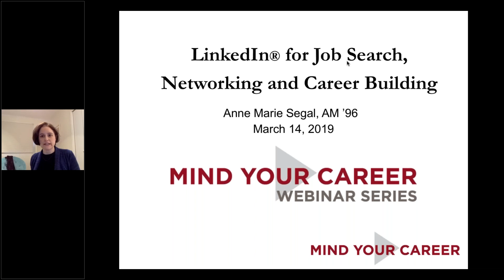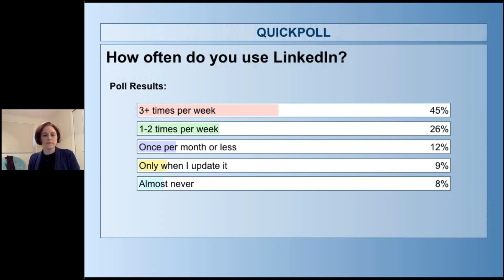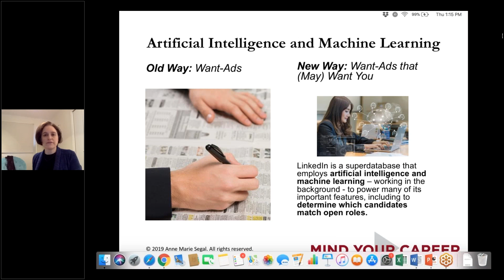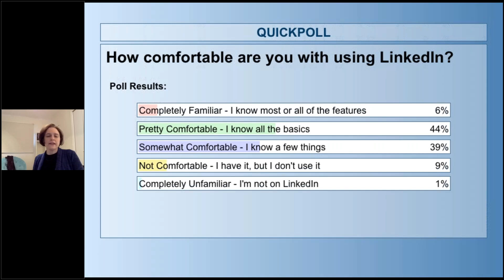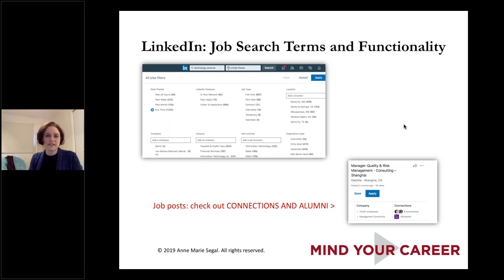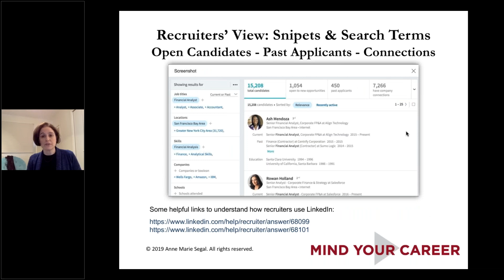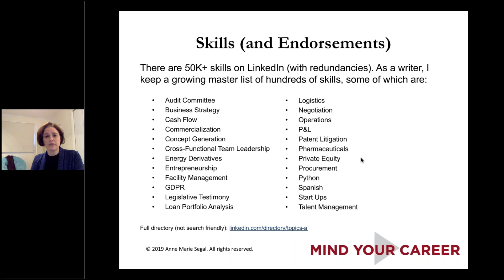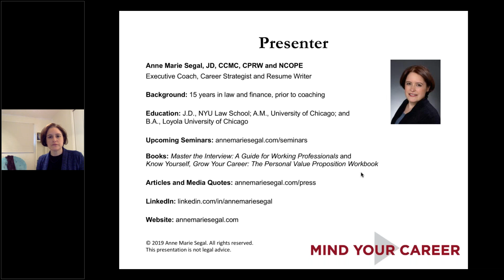Mind Your Career | LinkedIn for Job Searching, Networking and Career Building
LinkedIn® is simply the most powerful online tool for job search and career building today, and it keeps evolving. In this webinar, executive coach and writer Anne Marie Segal discusses how to build your credibility and opportunities on LinkedIn, including profile writing styles, job search tools and tactics, networking strategies, thought leadership and profile optimization in the age of artificial intelligence.